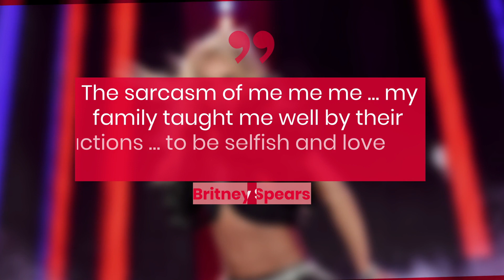Britney Spears Enjoys First Glass Of Red Wine In 13 Years | Fast Facts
Britney Spears Enjoys First Glass Of Red Wine In 13 Years.